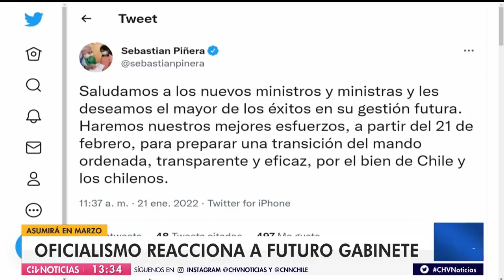POLÍTICA | Oficialismo reacciona al futuro gabinete del presidente electo - CHV Noticias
El actual mandatario deseó "el mayor de los éxitos" a los integrantes del gabinete de Gabriel Boric. Por otro lado, el vocero Jaime Bellolio detalló que hay un instructivo que se aplicará en el traspaso.